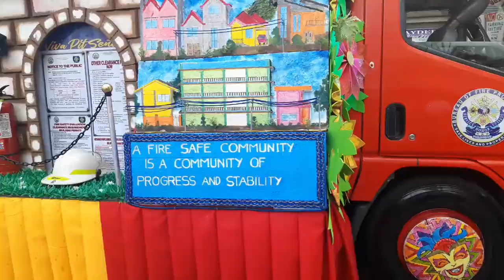Sinulog 2020/ Face paint Craze.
Viva Pit senyor.
Sinulog 2020
A big celebration every year in Cebu where everyone was united and having fun. In this video I'm gonna show you some happenings during the day.
Full of walking, paint, laugh, dancing, music, fun and etc.
Special thanks to Kim Imnida for my Sinulog intro.. hehe